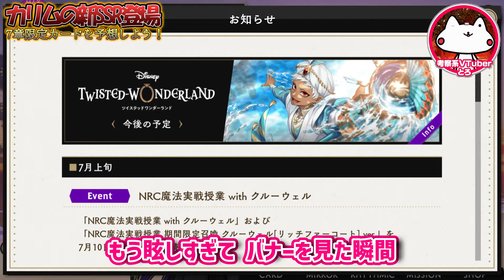カリムの新衣装《カスルサルタナート制服》の元ネタは○○。限定衣装の法則がみえてきたので今後の限定衣装を大予想！【ディズニー ツイステッドワンダーランド/twst/ツイステ考察】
『ファンタズミック！』は7章で回収する勢い。
ティンカー・ベル繋がりで8章の可能性もまだあるが。

とりあえず8章のちゃんとした予想は7章完結後にやりたい。
今のところの予想は以前考察したように8章『ピーター・パン(憂鬱)』、9章『美女と野獣(虚飾)』、第一部エピローグ『シンデレラ(元の世界)』。ただシンデレラはプロムで回収してマジフト大会前に来る可能性もありそうだけど。

WAKARAN

◆目次
0:00:00 導入
0:00:27 カリムのイラスト
0:03:08 限定衣装の規則性

■過去の考察はまとめサイトがみやすいよ！

♠️チャンネル主の情報

ばんにゃ！どうもとろです。
ネコと人間とお寿司のキメラ系VTuberで日夜禁忌を侵しています(にっこり)

■Twitterはこちら！最新情報や日常の出来事などを呟いてます

■メンバーシップもやってます！月額90円～、専用の絵文字など特典盛り沢山！

■名前の後ろに『ファンマーク』をつけてくれると嬉しい！
➡【ファンネーム】とろにゃー

■すべては挨拶から！一緒に使いましょう！
・こんにちは　➡　『ばんにゃ！』
・ばいばい　　➡　『おつとろ！』
・ナイスパ　　 ➡  『にゃいすぱ！』
・手遅れなことが起きたとき　➡ 『時すでにお寿司！』
・頑張れ！　　　➡　『ふぁいとろ！(φとろ)』

■色んなタグを使って応援してね！
・ファンアートのタグ
　※タグ付けされたイラストは動画や生放送で使用させて頂くことがあります

■皆がやってくれると特に嬉しいこと！
①高評価ポチポチとコメント(放送の場合はチャット)！
②動画の視聴と生放送に遊びに来てくれること！
③絞るの難しい！皆がやってくれること全部嬉しいです笑

♦️作品の情報
▼タイトル
TWISTED-WONDERLAND

▼機種
iOS / Android

リドル・ローズハート(CV：花江夏樹)
エース・トラッポラ(CV：山下誠一郎)
デュース・スペード(CV：小林千晃)
トレイ・クローバー(CV：鈴木崚汰)
ケイト・ダイヤモンド(CV：小林竜之)

レオナ・キングスカラー(CV：梅原裕一郎)
ジャック・ハウル(CV：坂泰斗)
ラギー・ブッチ(CV：市川蒼)

アズール・アーシェングロット(CV：田丸篤志)
ジェイド・リーチ(CV：駒田航)
フロイド・リーチ(CV：岡本信彦)

ヴィル・シェーンハイト(CV：相葉裕樹)
エペル・フェルミエ(CV：土屋神葉)
ルーク・ハント(CV：糸川耀士郎)

マレウス・ドラコニア(CV：加藤和樹)
リリア・ヴァンルージュ(CV：緑川光)
シルバー(CV：島﨑信長)
セベク・ジグボルト(CV：石谷春貴)